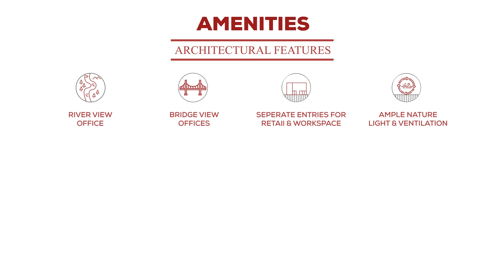Shreepad Central Vista | Retails & Offices | Drone View | Commercial property for sale Adajan Surat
𝐋𝐨𝐨𝐤𝐢𝐧𝐠 𝐅𝐨𝐫 👑 Prominent Spaces to 𝐒𝐞𝐭 𝐔𝐩 𝐘𝐨𝐮𝐫 𝐁𝐮𝐬𝐢𝐧𝐞𝐬𝐬 OR 🤩Looking For 𝐈𝐧𝐯𝐞𝐬𝐭𝐦𝐞𝐧𝐭 𝐎𝐩𝐩𝐨𝐫𝐭𝐮𝐧𝐢𝐭𝐲💥 In 📈High-Yield Commercial Property With Best Returns & Rent💸 in an 👑 𝑰𝒅𝒆𝒂𝒍-𝑳𝒐𝒄𝒂𝒕𝒊𝒐𝒏 At 𝐆𝐮𝐣𝐚𝐫𝐚𝐭 𝐆𝐚𝐬 𝐂𝐢𝐫𝐜𝐥𝐞, 𝐀𝐝𝐚𝐣𝐚𝐧?✨

🌟 Introducing 𝐍𝐞𝐰𝐥𝐲 𝐋𝐚𝐮𝐧𝐜𝐡𝐞𝐝:
The ONE & ONLY, 𝐒𝐡𝐫𝐞𝐞𝐩𝐚𝐝-𝐂𝐞𝐧𝐭𝐫𝐚𝐥-𝐕𝐢𝐬𝐭𝐚 By Shreepad-Group👣
12 Storey Commercial Project That Offers 𝐑𝐞𝐭𝐚𝐢𝐥𝐬 & 𝐎𝐟𝐟𝐢𝐜𝐞 𝐒𝐩𝐚𝐜𝐞𝐬
Get 𝑹𝒊𝒗𝒆𝒘 𝑽𝒊𝒆𝒘 | 𝑩𝒓𝒊𝒅𝒈𝒆 𝑽𝒊𝒆𝒘 | 𝑹𝒐𝒂𝒅 𝑽𝒊𝒆𝒘 From the Office

💥 𝐏𝐫𝐨𝐣𝐞𝐜𝐭'𝐬 𝐔𝐒𝐏
🚗- Best Transportation Connectivity
🏋🏽‍♂️- Activity Lounge (OutdoorGym, Amphitheater)
☕- Exquisite Cafeteria & Restaurant
👨‍👨‍👦‍👦- Co-Working Space & Conference Room
↕️- 6 High-Speed Elevators
☀️- Solar Rooftop
🛜- Wi-Fi for Common Area
👑- Prominent Business Neighborhood

🎯𝐀𝐝𝐝- B/S Sardar Complex, Gujarat Gas Circle, Hazira-Adajan Main Road, Adajan, Surat.📍